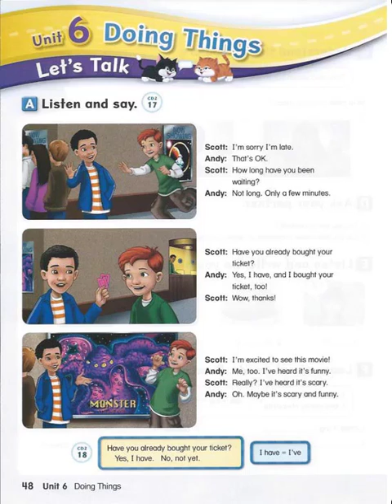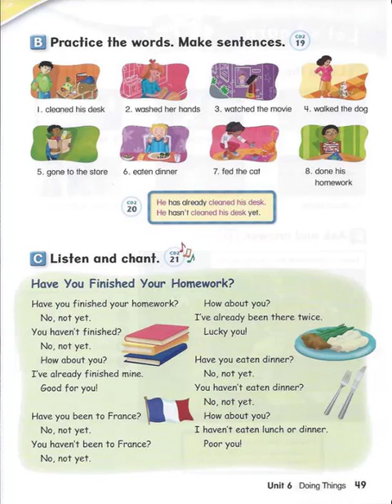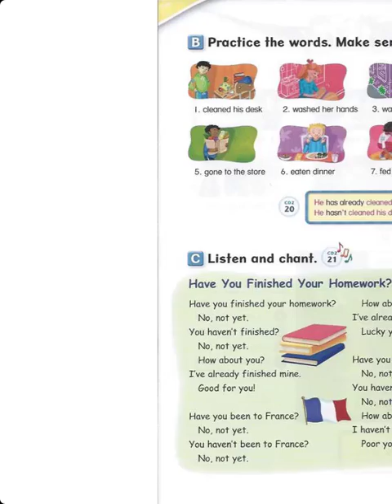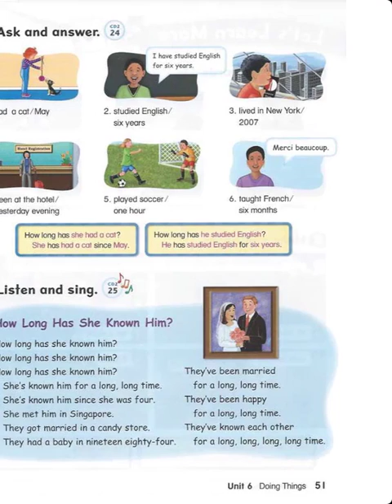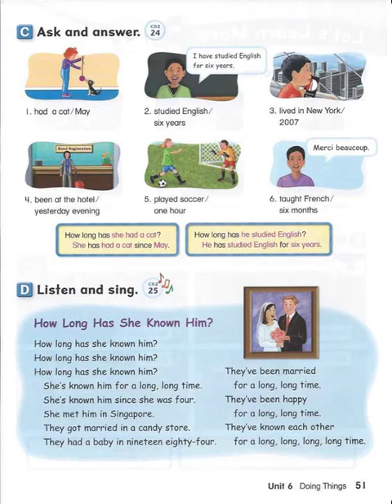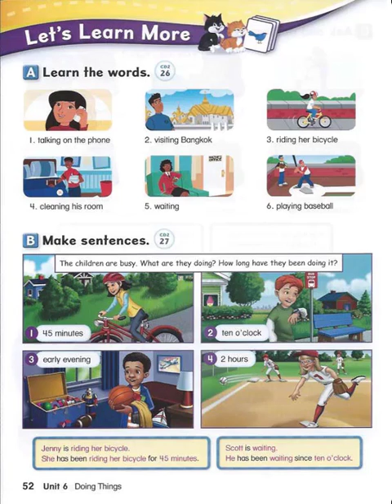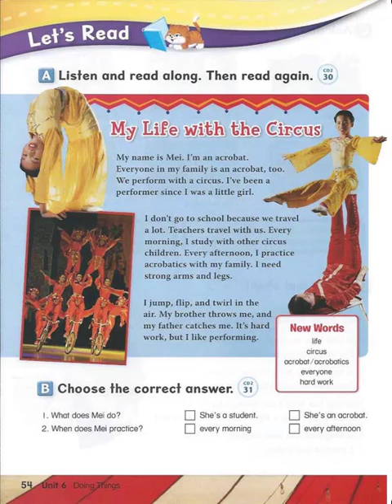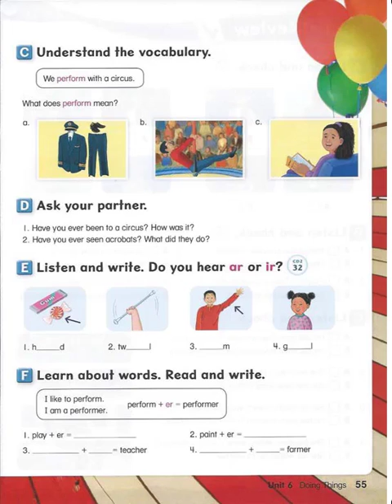Let's Go 6 Unit 6 Doing things | Student Book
Let's Go 6 Unit 1 School days | Student Book
Let's Go 6 Unit 2 At the aquarium | Student Book
Let's Go 6 Unit 3 Going shopping | student book
Let's Go 6 Unit 4 Around town | student book
Let’s Go 6 Unit 5 Explore the world | Student Book